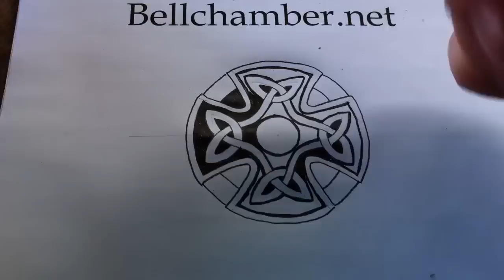How to Draw Celtic Patterns 47 - Celtic Cross with Triskeles - Leeds 5of5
In this segment, we now fill in all of the black background in the Leeds Celtic Cross motif.  I really like designs like this.  It is a beautiful and simple mandala.  Mandalas can be considered a representation of a Bardo, which makes sense since the early Celts believed in reincarnation.